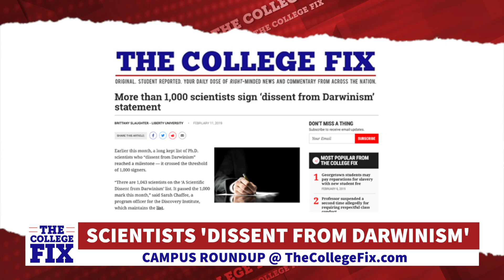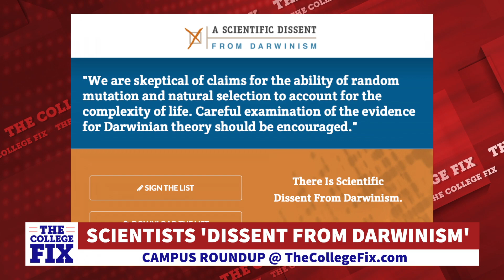Scientists Dissent From Darwinism (Campus Roundup Ep. 44)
Feb. 12 was Darwin Day. February 2019 was also the month that a long kept list of Ph.D. scientists who “dissent from Darwinism” reached a milestone — it crossed the threshold of 1,000 signers.
Launched in 2001, the list continues to collect support from scientists from universities across America and globally. Signers have earned their Ph.D.s at institutions that include Harvard, Yale, Columbia, Cornell, Princeton, Brown, Dartmouth and the University of Pennsylvania. Others on the list earned their doctorates at Clemson, UT Austin, Ohio State, UCLA, Duke, Stanford, Emory, UNC Chapel Hill and many others universities. Still other signers are currently employed as professors across the nation.